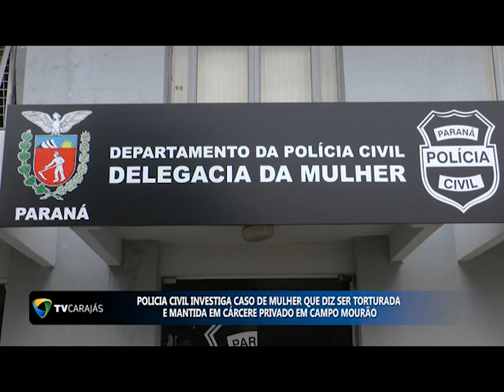POLICIA CIVIL INVESTIGA CASO DE MULHER QUE DIZ SER TORTURADA